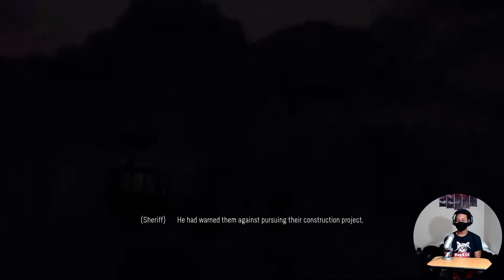I'M GETTING MY BOOTY BACK [Until Dawn] (#4)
Chapter 4 of Until Dawn

Thank you peeps for watching, and thank you so much for the love and support! I'm Honored!!!

I know I'm still new to the Youtube Industry, but I want to do everything in my power to provide you guys with the best content. Please let me know what you guys want to see and let me know how I can better serve you.